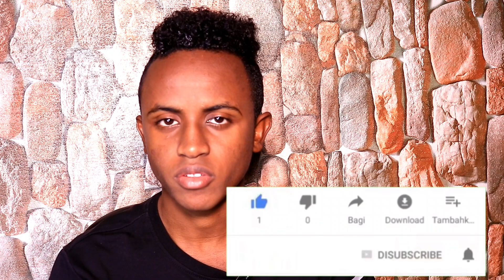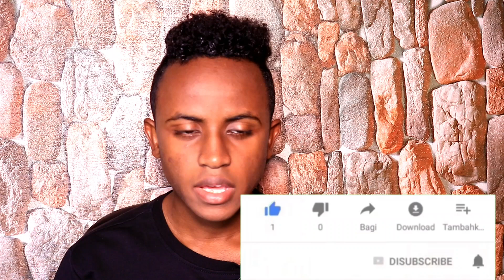HOOYO CANAB WIIL KEEDA NAAG KALE AYAA SIXIR KU HEESATO, WUUNA INKIRAY 😥😥